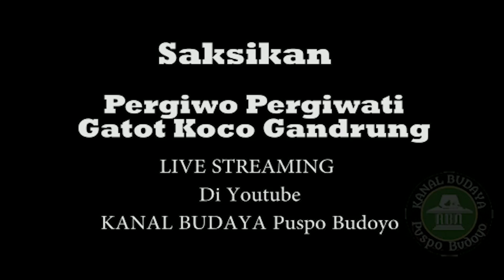Trailer : PERGIWO-PERGIWATI - Wayang Orang Milenial Puspo Budoyo dbp. Lies Luluk Sumiarso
Trailer - Pergiwo-Pergiwati ("Gatutkoco Gandrung") - Wayang Orang Milenial Puspo Budoyo Minggu tgl. 15 Nopember 2020 pukul 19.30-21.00 dalam rangka menperingati Hari Wayang Nasional 2020 tanggal 7 Nopember. Sutradara Ayok Prasetyo, Penata Tari Groho Widagdo - Aristiyani, Penata Gendhing Sumadji Abilowo. Produksi RBN Puspo Budoyo dbp. Lies Luluk Sumiarso